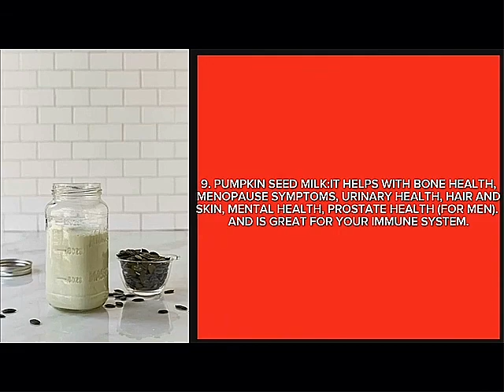10 BEST JUICES TO FIGHT THE FLU.